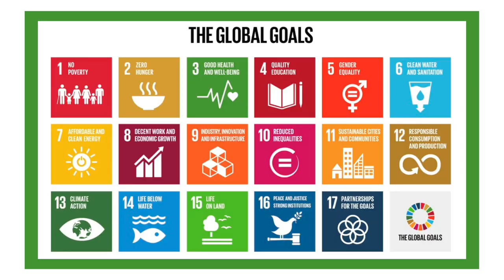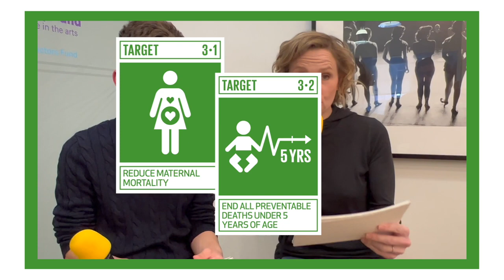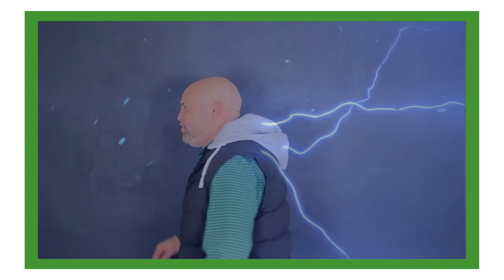Andrew B. Feldman on Health + Wellbeing | Global Goal 3 | The Broadway Vlog To Save The Planet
In this episode, Anika talks with the charming and whip-smart Andrew Barth Feldman about the UnitedNations Global Goal #3 - Good Health and Well-Being. He’s hilarious and candid about how being in DearEvanHansen helped him cope with his OCD and anxiety, and about his pro-rat stance, winning the Jimmys, and his wildly successful run as Sebastian in TheLittleMermaid in elementary school. And he waxes ecstatic about the many, many ways the Entertainment Community Fund helps folks in the biz with this Global Goal!

BroadwayGreen.com
GlobalGoals.org/Goals
WorldsLargestLesson.GlobalGoals.org
CharityWatch.org

BPN.fm/SaveThePlanet

Organizations mentioned: Broadway Gives Back, Broadway Green Alliance, Entertainment Community Fund